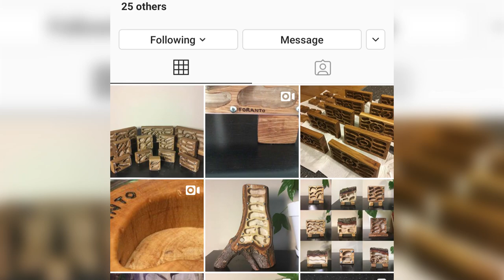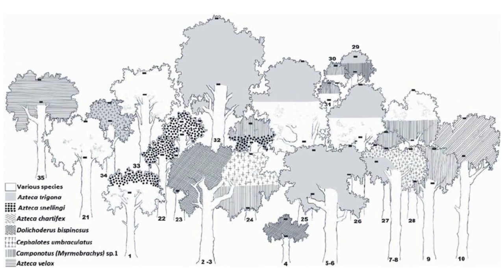Arboreal Ants, Going Inside their Nest | Camponotus lighti | Ant Keeping Season 2020 Week 10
Hi Beautiful Ant People! Welcome to this week's video about Arboreal Ants ecology and behavior. We also get to see a FORANTO WOOD NEST, which is getting ready for the local exhibition! And how in we can survey ants in the canopy without any fancy equipment! ;D

Links to other channels recommended videos

Let's go check it out guys!!

I would recommend you also check out my website right now, where I am running three journals at the moment, one for Oecophylla smaragdina, the other one for these Tropical Fire Ant Queens/Colonies and the third one is for the Black Tyrant Ants. They are updated every Friday.

I have also opened a Facebook Group just for sharing video clips and photos of ants in their natural habitats, if you would give me the pleasure of joining, please click the link below.

To all of you my deepest appreciation for your time and support to this channel !